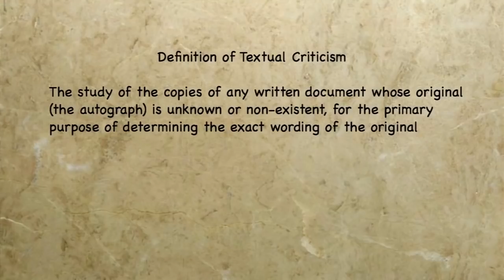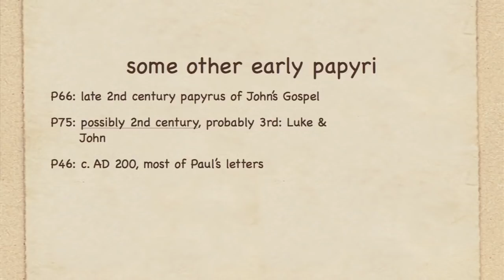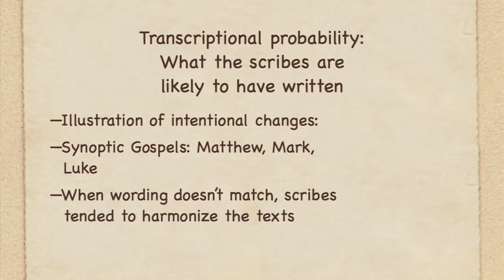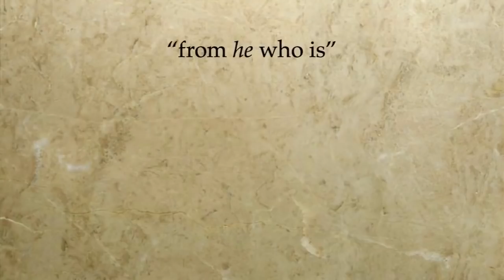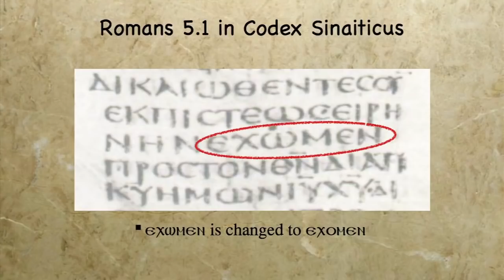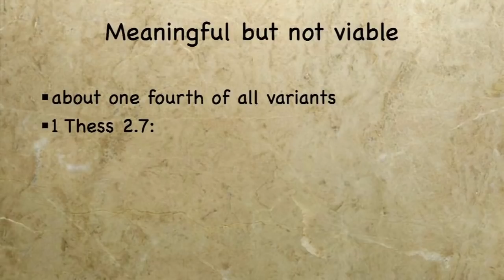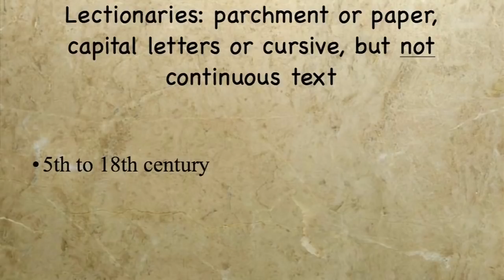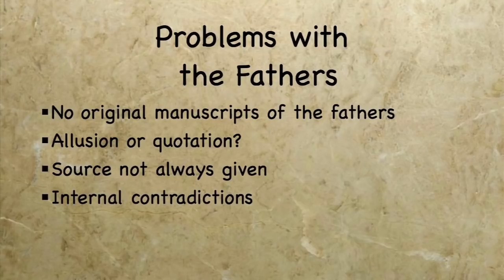Daniel Wallace — An Embarrassment of Riches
Dr. Daniel B. Wallace discusses manuscript evidence for the New Testament

• Update on the First-Century Manuscript of the Gospel of Mark–